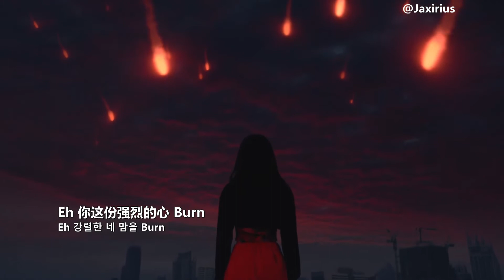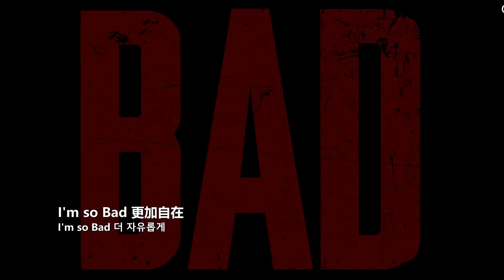【中韓字幕】本月少女 (LOOΠΔ) - So What (中字MV)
把以前號的視頻搬過來而已啦 [自製中字]
請勿二改二傳！！！！ 微博：Jaxirius